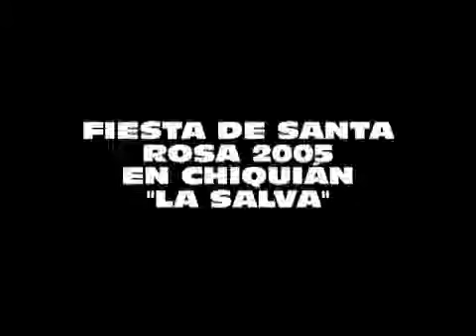FIESTA DE SANTA ROSA 2005 EN CHIQUIAN (4)